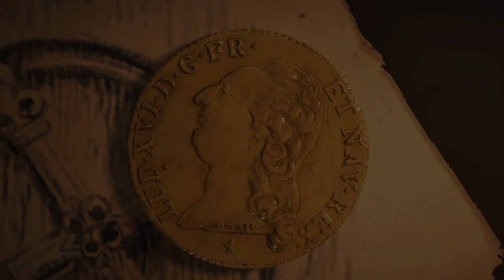Assassins Creed Unity Dead Kings Mission 1 - Buried Words - Expertly Played Walkthrough